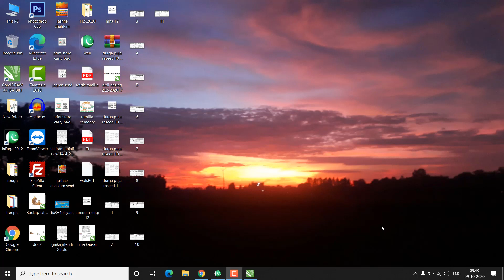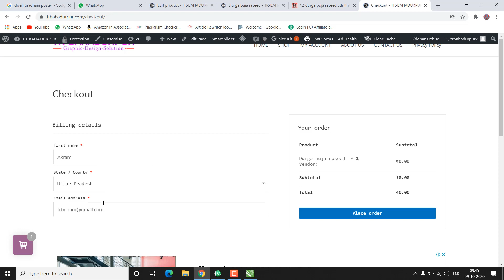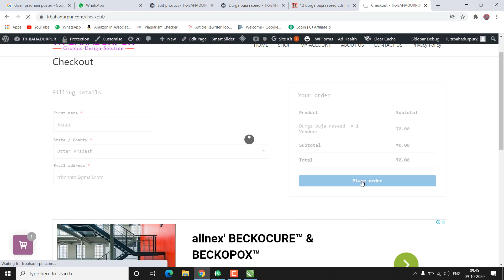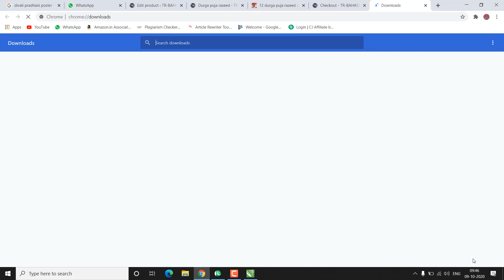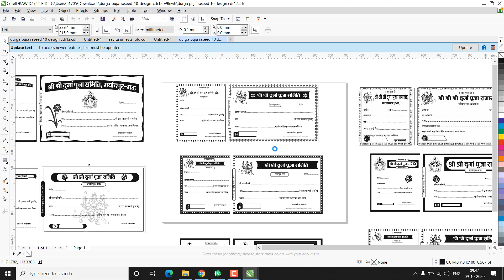durga puja raseed 12 design free cdr file